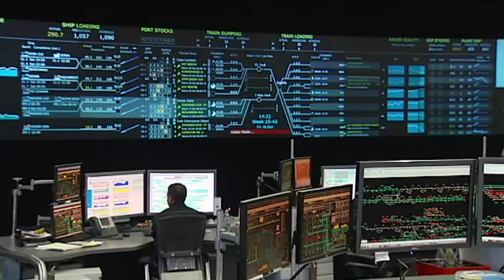Remote control trucks the start of automated mining shift